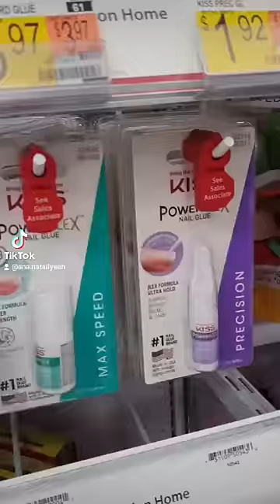When Walmart locks simple items.